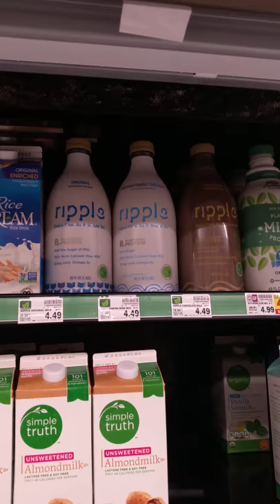Ripple Nipple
That's it!